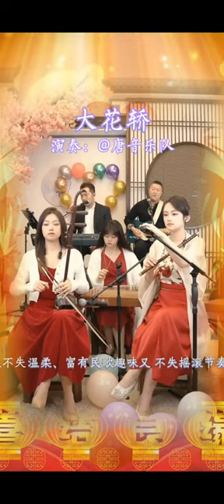Large Flower Sedan Chair《大花轿》Tangyin 唐音乐队 二胡 笛子 古筝 erhu dizi guzheng Chinese Music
🔎➕️ Zoom

🔂 Click ⚙️ at the upper right corner of the video Click ⚙️ Click 🔂 Loop video

Tangyin 唐音乐队
🍑 Erhu Peiyao
🎋 Zhudi Yuyue
🌷 Guzheng Xiaoyue
🎹 Lao Yu
🎸 Jia Cheng

Visit Official Homepage on Douyin

Erhu Peiyao Official
@二胡🍑沛瑶
Id: wpy10201020

Zhudi Yuyue Official
@竹笛🎋愉悦
Id: tangyinzhudi

Guzheng Xiaoyue Official
@古筝🌷小悦
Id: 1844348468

Download Douyin Tiktok China for Android
✅ Listen & Watch Official Music Videos
✅ Watch Live Stream in Blue-ray Quality

访问抖音上官方主页
✅ 聆听正能量音乐 🔂 单曲循环
✅ 收看直播（蓝光）
下载抖音 (安卓)
進入 點擊 “白色按鈕” 兩次下載抖音 點擊安裝 打开抖音 搜索 🔎 唐音乐队

🔴 LIVE Streaming Notification 🔔 on Twitter

How to Support Tangyin
❤️ Listen to Music and Live Streaming
❤️ Share Music to Love Ones, Family and Friends
❤️ Send Your Love and Best Wishes to Tangyin Music Band

Join Tangyin Activities on Douyin
✅ Group Chatting
✅ Send Messages
✅ Send Gifts during Live Streaming

How to Register Douyin
1. Get a Chinese SIM (Chinese Phone Number)
2. Activate Chinese SIM by using Passport
3. Use Chinese phone number to register Douyin & login

CM Link Chinese SIM card is available in Italy, Japan, Singapore, Thailand, UK

CM Link eSIM Service
(Please contact CM Link to check if it is applicable in your countries)

In other countries, please look for Chinese SIM from your local online store. Please also ask your local store for the instruction to activate the SIM.

A passport is used to activate the Chinese SIM.

When the Chinese phone number (+86 xxx-xxxx-xxxx) is activated, you can use the Chinese phone number to register Douyin.

To send gifts to the artist during the live streaming, top up douyin coin via this

✅ 最新音乐视频
✅ 加入粉丝群
✅ 直播间点赞
✅ 直播间刷礼物

注册抖音: 中国电话号码注册